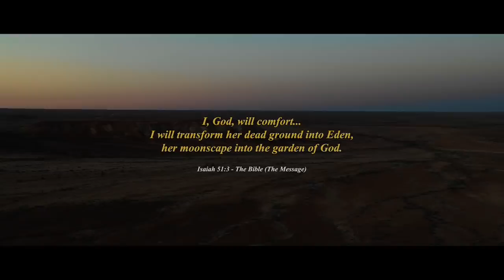Hillsong Church - Don't Look Away From Jesus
Join us for live worship and an inspiring message from Lisa Harper in our morning service from the Hills Campus, Sydney, Australia.

MESSAGE: Don't Look Away From Jesus

ITEM
Soul's Anthem

SONG LIST
Might Sound Wild
Starts and Ends